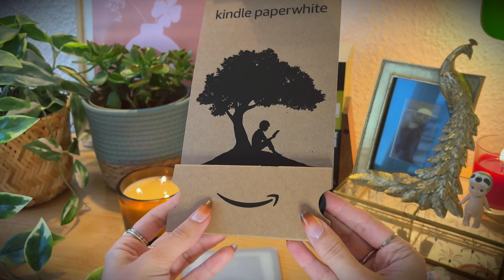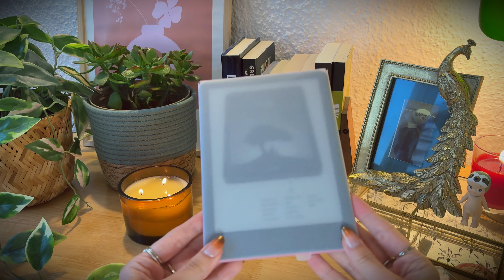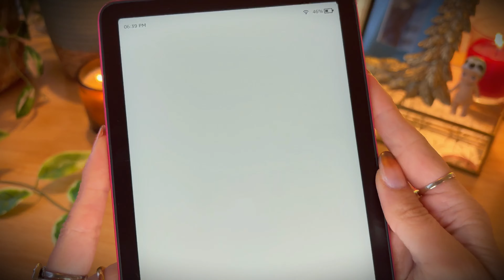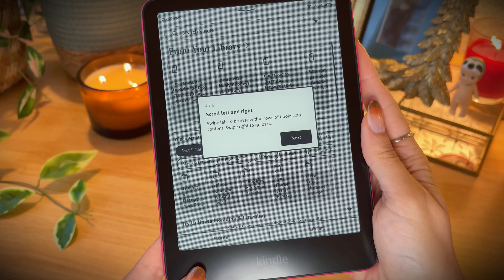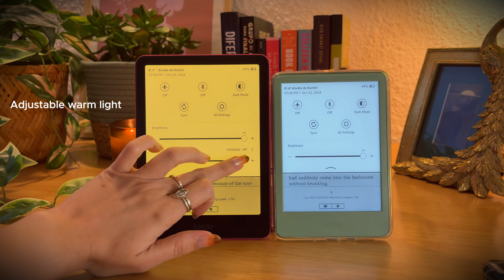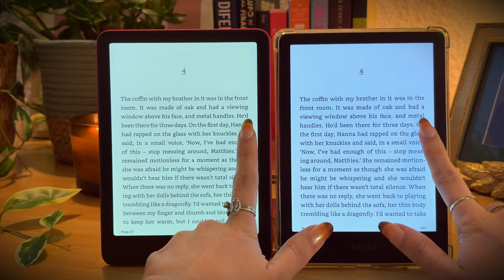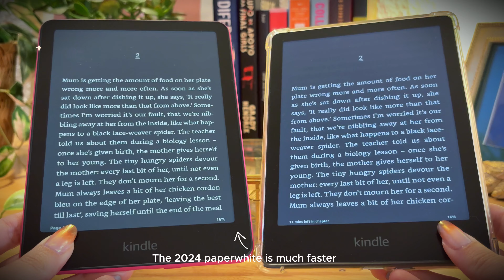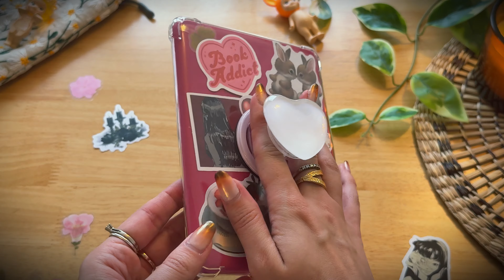NEW kindle paperwhite 2024 (raspberry) 🍓 aesthetic unboxing, basic kindle comparison & customization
In this video, I’m unboxing the brand-new Kindle Paperwhite 2024 in a beautiful raspberry color! 🍓 Watch as I compare it to other Kindle basic and Kindle Paperwhite 11th gen models and show you how to customize your device for the perfect reading experience. Whether you're new to Kindle or just curious about the latest model, this video covers everything you need to know!

Kindle & Accessories
★ Kindle Paperwhite 2024
★ Kindle Basic 2024
★ Clear Case Kindle Paperwhite
★ Clear case Basic Kindle
★ Bookish stickers
★ Flowers stickers
★ Sony angels (animal series)
★ Sony angels (cat series)
★ Heart Popsocket
★ Magnetic Base

★ Kindle Paperwhite 11th gen 2021
★ Tomie stickers
★ Magnet base for popsocket
★ Magnet rings
★ Ghibli stickers
★ Cute stickers

★ Basic Kindle 11th gen 2022
★ Clear case

🦋✨ Socials ✨🦋
✹ X: @rachellovecraft

00:00 Unboxing
01:56 Kindle paperwhite 11th gen vs 12th
02:42 Kindle basic 2024 vs Kindle Paperwhite 2024
03:21 Set up
04:16 Test Basic vs Paperwhite
06:26 Test 11th gen vs 12th gen
07:13 Customization & accessories